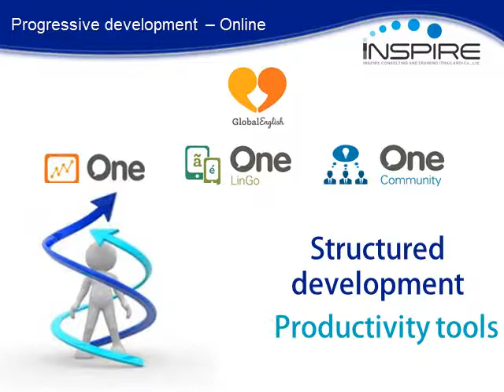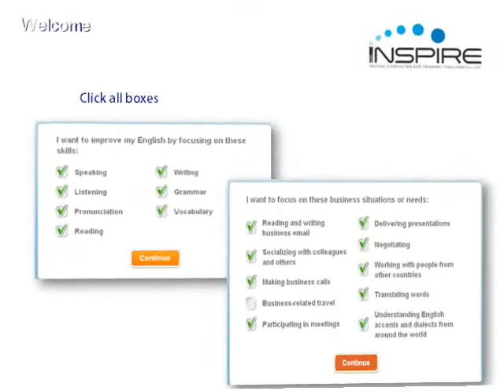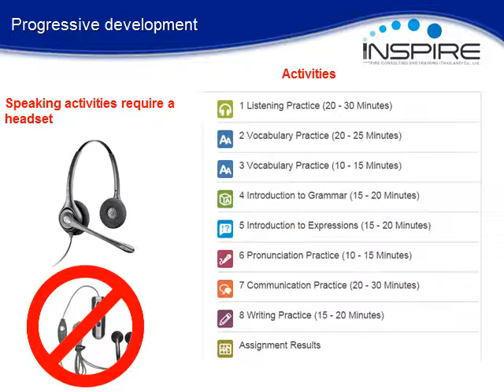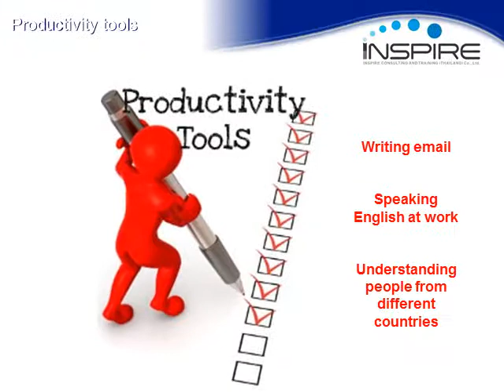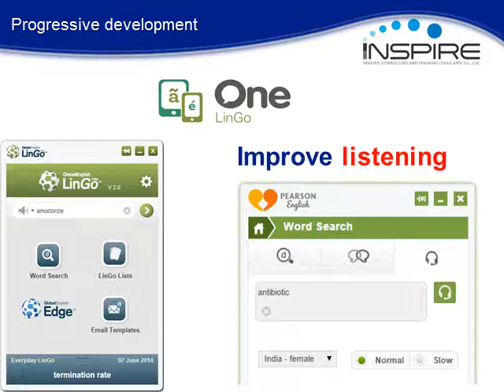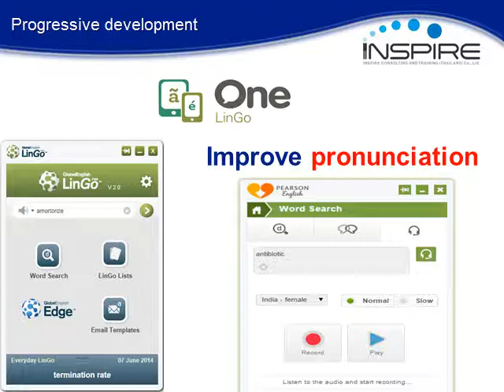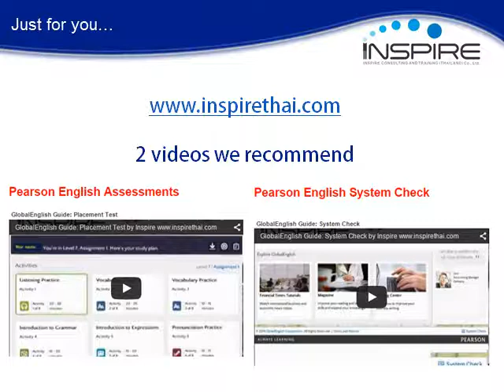Autoliv Familiarization Movie